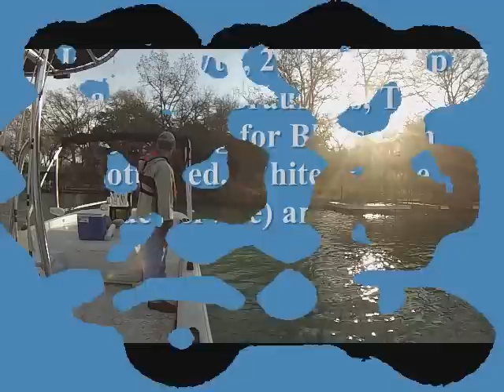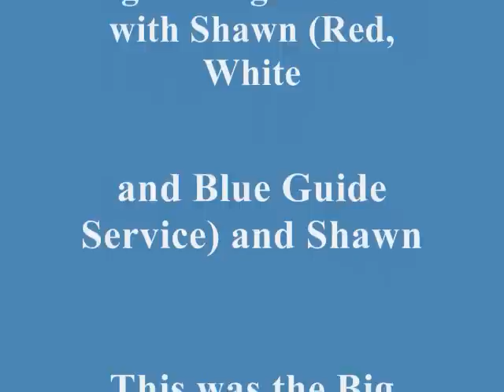Dunlap Lake Jug Fishing: 61Lb Blue Catfish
Jug Fishing for Blues with Scott (Captain of Red, White and Blue Guide Service) and his buddy Shawn!